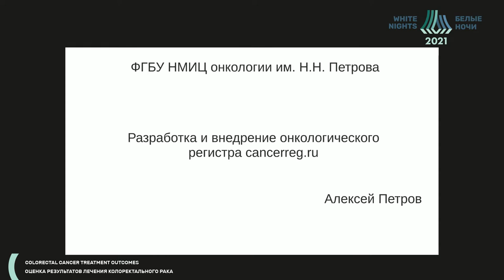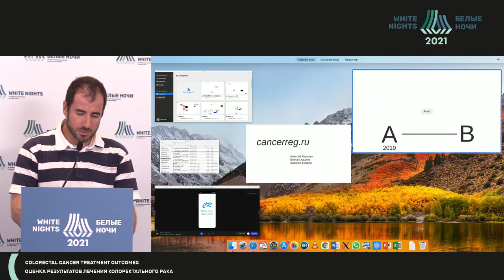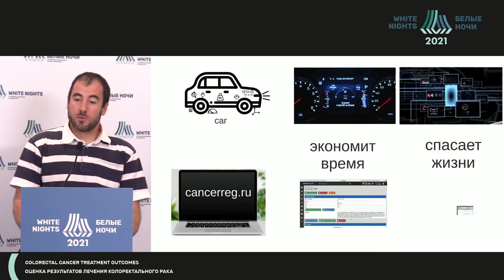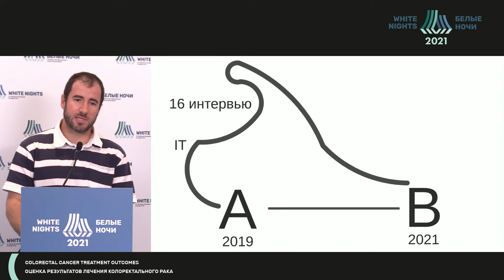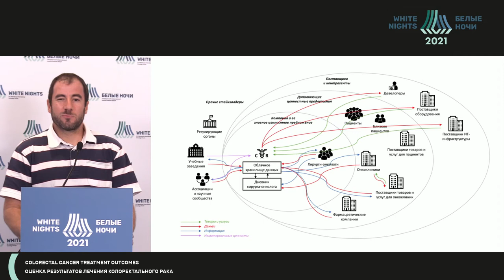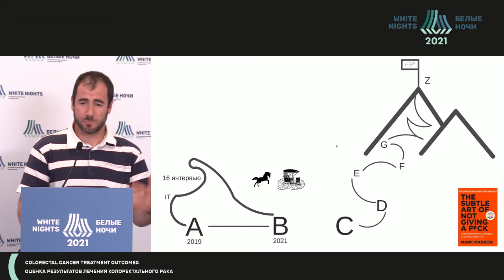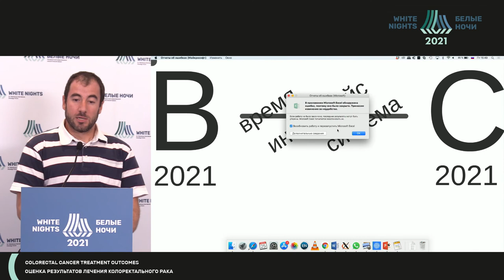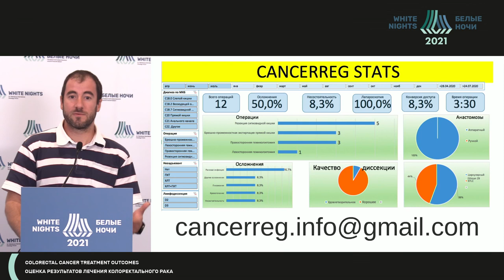Разработка и внедрение онкологического регистра cancerreg.ru (Петров А.С. )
Петров Алексей Сергеевич - врач-онколог хирургического отделения абдоминальной онкологии ФГБУ «НМИЦ онкологии им. Н.Н. Петрова» Минздрава России,  к. м.н., Санкт-Петербург